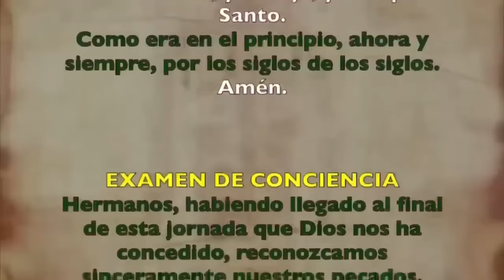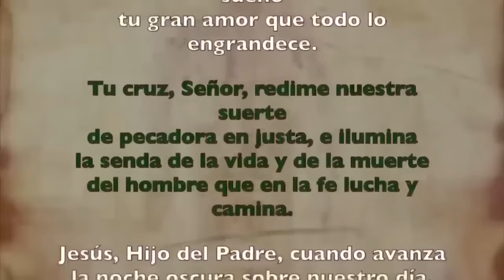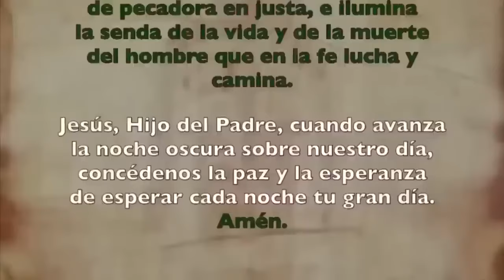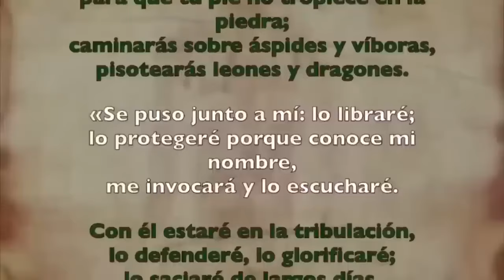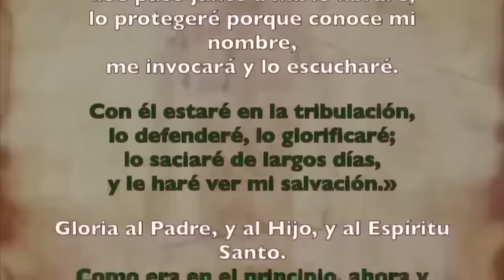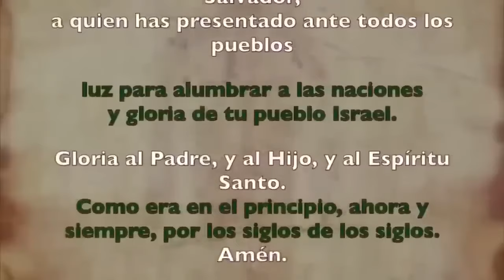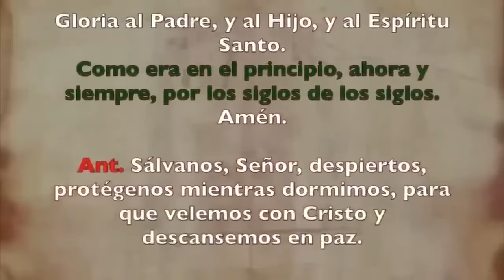Oración de la noche (Completas), DOMINGO 24 DE DICIEMBRE | NATIVIDAD DEL SEÑOR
Oración de la noche Completas  DOMINGO 24  DE DICIEMBRE  DESPUÉS DE I VÍSPERAS NATIVIDAD DEL SEÑOR